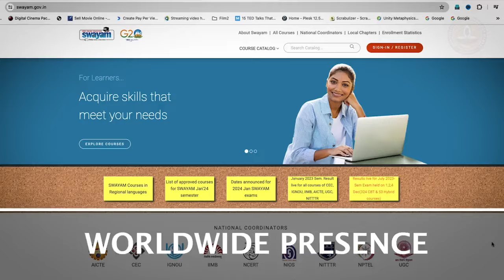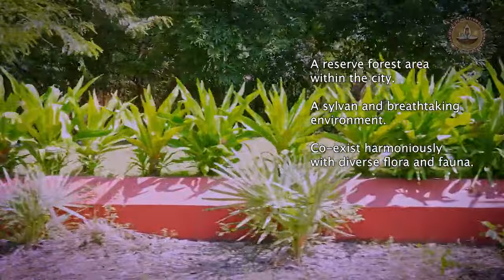Join IIT Madras as an Assistant Professor! Applications Open Now!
IIT Madras invites applications from individuals with an established record of independent, high-quality research and a commitment to teaching and research for Assistant Professor positions in various departments. To know more details, check out the

Applications are being sought from Indians/PIOs as well as from other nationalities who have completed their PhDs within the last three years. Applications will be accepted throughout the year until 31 Dec 2024.